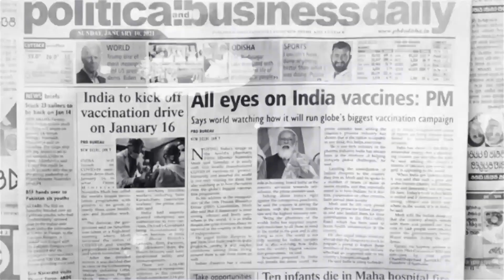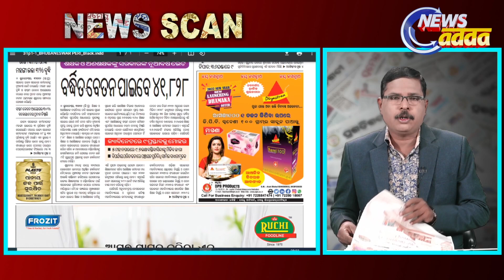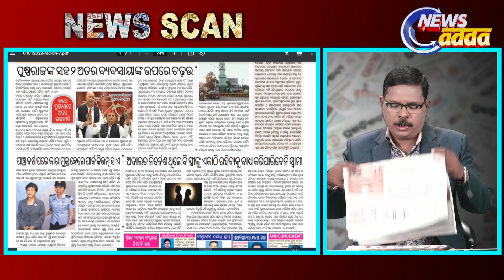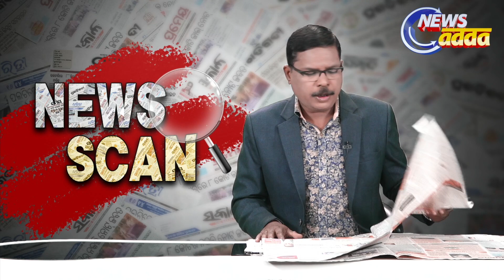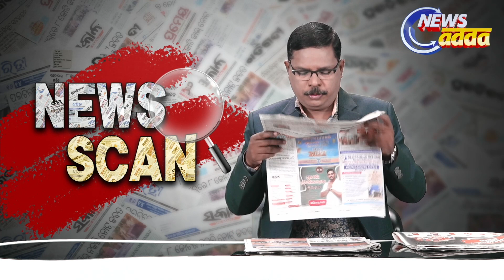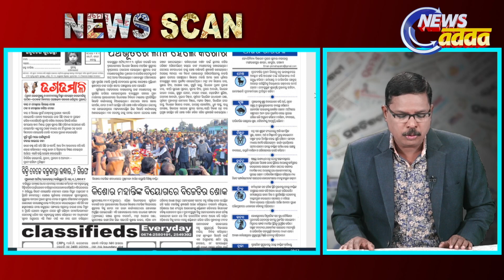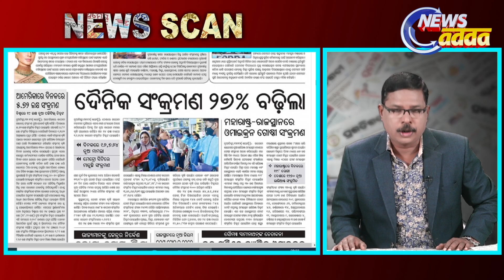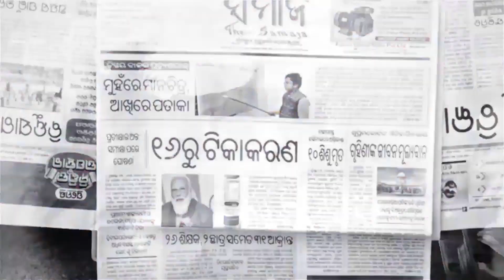Today's Top Story | News Scan for january 1, 2022 | ଆଜିର ମୁଖ୍ୟ ଖବର